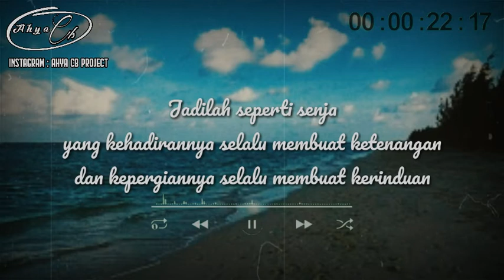StoryWhatsApp// by : Ahya cb